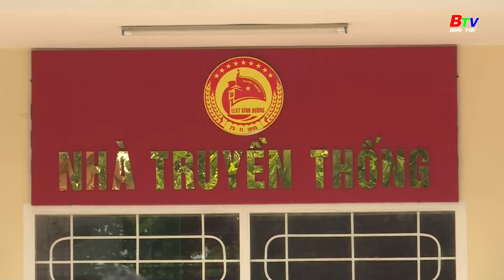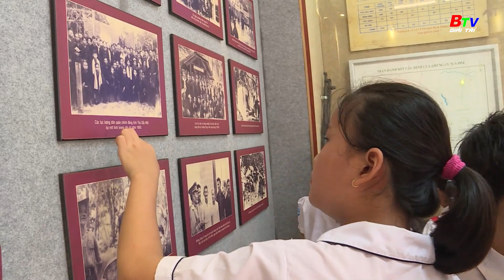Một ngày làm chiến sĩ cùng các bạn nhỏ trường Tiểu học Phú Hòa 3 (TDM, Bình Dương) | BTV Giải trí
Một ngày làm chiến sĩ cùng các bạn nhỏ trường Tiểu học Phú Hòa 3, thành phố Thủ Dầu Một, Bình Dương.